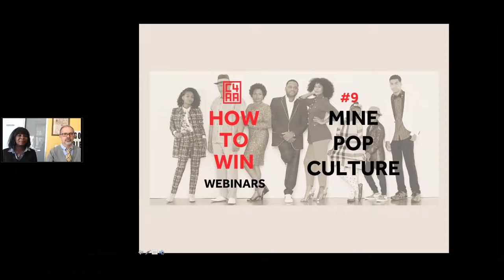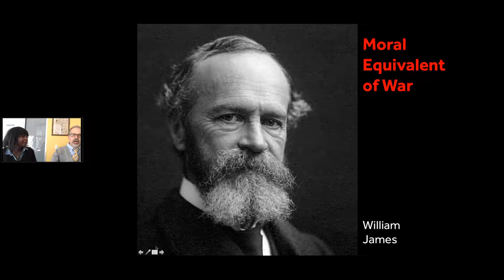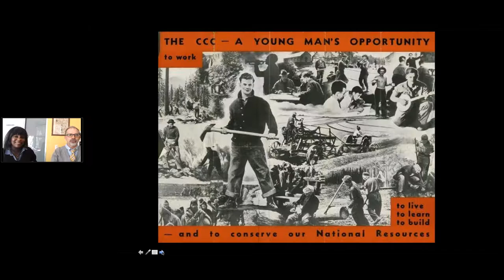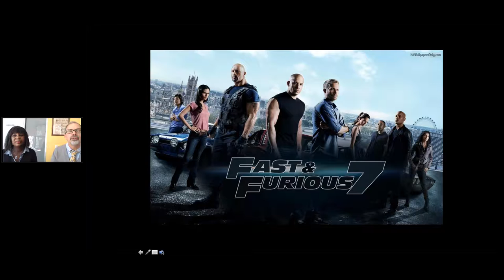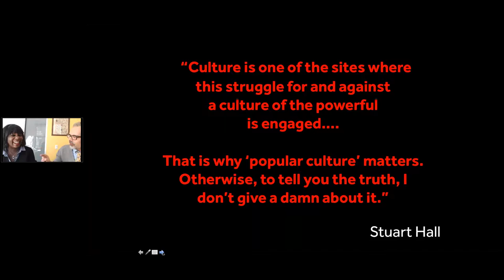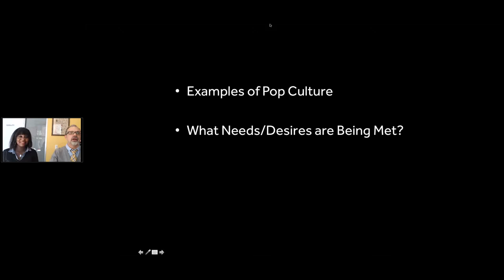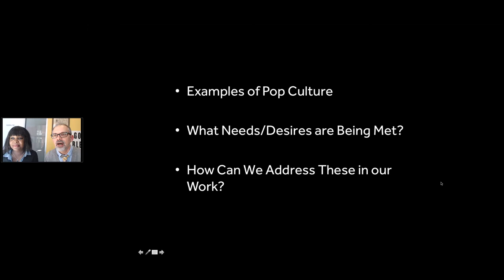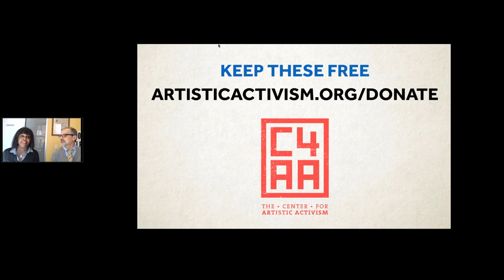#9 How to Win Mine Pop Culture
How can progressives borrow and steal from pop culture to make real change? Pop culture can be read as a map to popular desire. Join co-founder Steve Duncombe and Chair of our Board Pat Jerido as they show you how to read the map and exploit the phantasmagoric culture terrain.